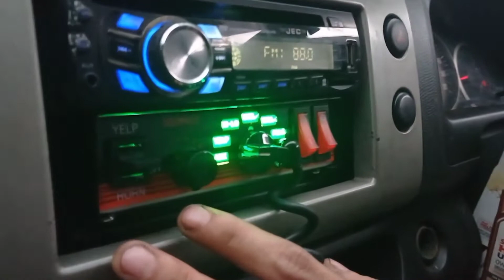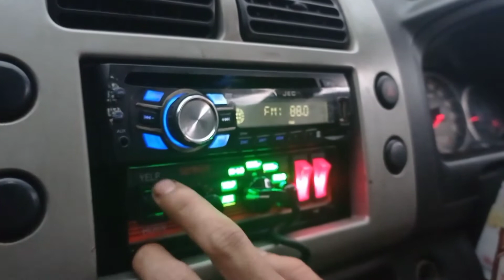MODIFIKASI MOBIL AMBULANCE MURAH APV TYPE JENAZAH || SEDEKAH GA PERLU MAHAL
hallo teman - teman penonton setia !! kali ini kita ada pesanan karoseri modifikasi mobil ambulance murah berbasic apv type jenazah yang dipesan untuk disumbangkan lho.. keren kan !! untuk modifikasi kali ini unit yang kita gunakan adalah mobil suzuki apv.

untuk pemilihan mobil ini kita tidak sembarangan lho.. untuk unit karoseri modifikasi mobil ambulance murah ini biasanya sudah request atau permintaan dari customer kita langsung. namun ga semua pilihan mobil modifikasi ini dari mereka lho, kita juga bisa bantu konsultasikan mobil pilihan yang tepat agar tercipta karoseri modifikasi mobil sesuai dengan yang diinginkan dan sudah disesuaikan dengan budget.

karoseri modifikasi mobil ambulance murah ini tidak hanya pakai mobil suzuki apv aja lho !! banyak di luar sana yang menggunakan mobil lainnya seperti daihatsu gran max, luxio, toyota innova, hiace, dan lainnya.

jika kalian punya kebutuhan / keperluan karoseri modifikasi seperti ini atau lainnya yang lebih keren, bisa hubungi kami via whatsapp di 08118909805.

selamat menonton :)